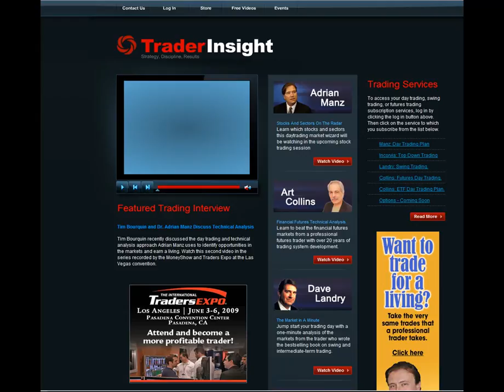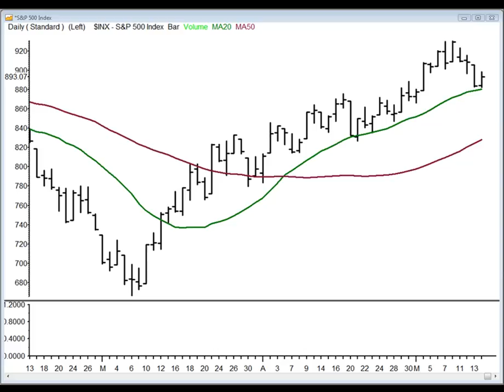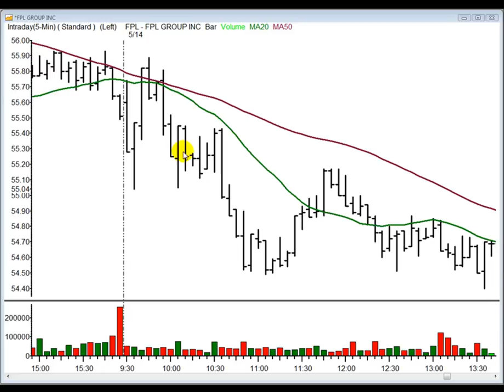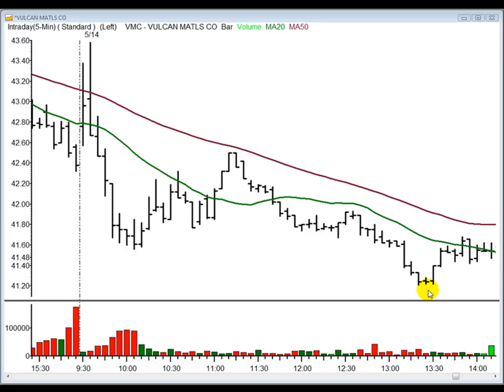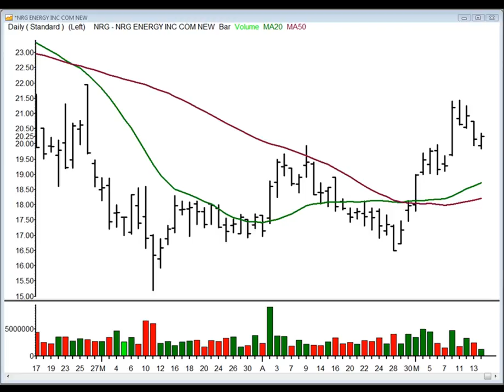Stocks and Sectors on the Radar: May 15, 2009.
3 Stocks Traders Need To Know For Friday.  Adrian Manz discusses the stocks and sectors he will focus on in the upcoming trading session.